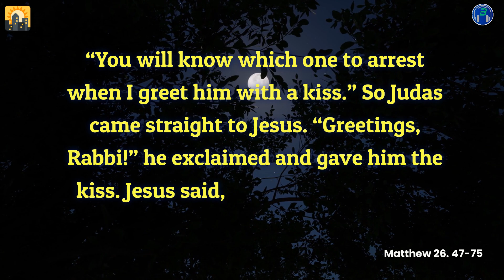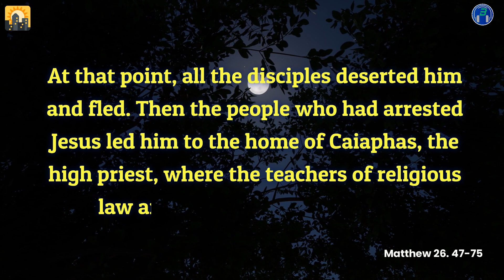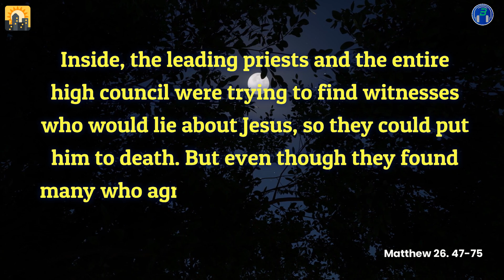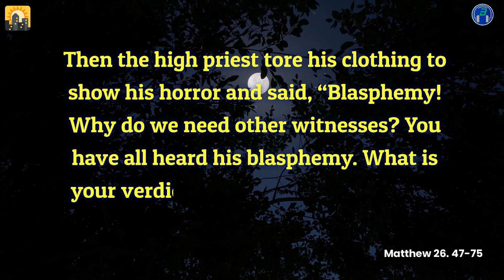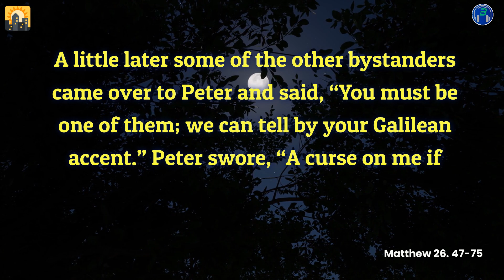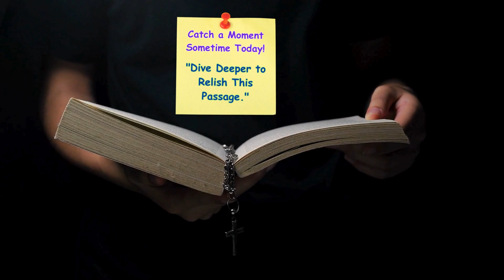Day 51 Matt 26.47-75